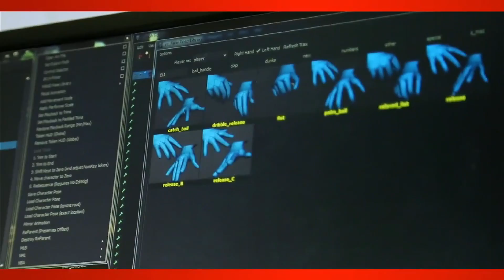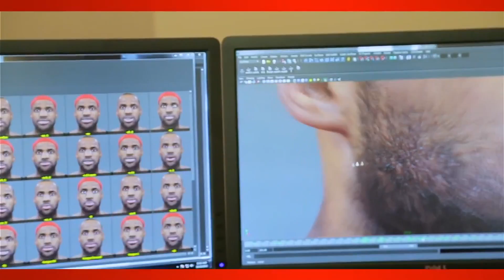NBA 2K14 Next Gen - Eco Motion In Depth Gameplay Breakdown! PS4